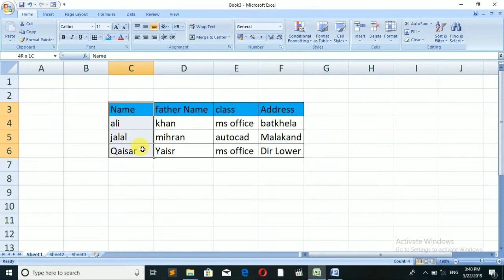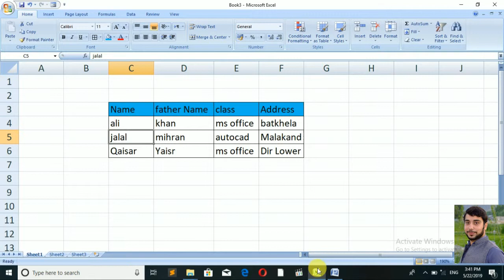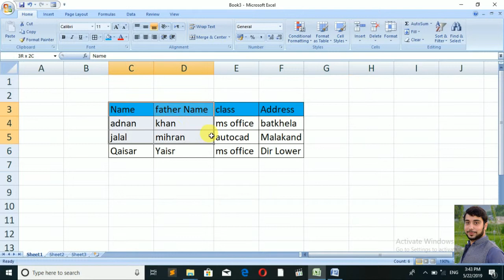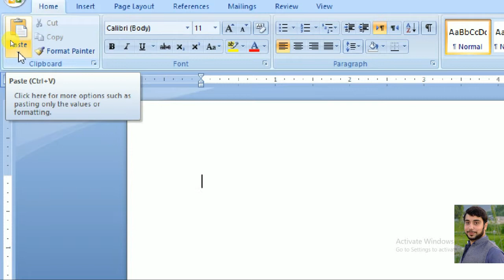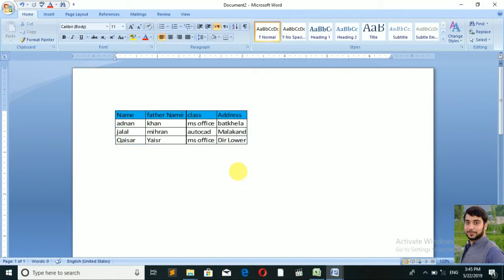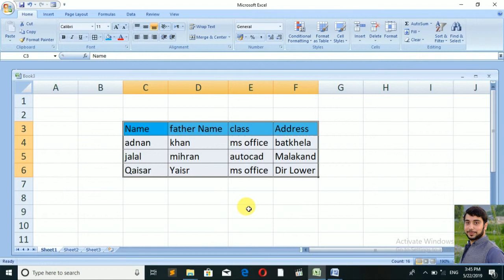How to Link Data Between Word & Excel : Microsoft Excel Tips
Bright Future Institute of Information Technology Batkhela.pakistan
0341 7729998